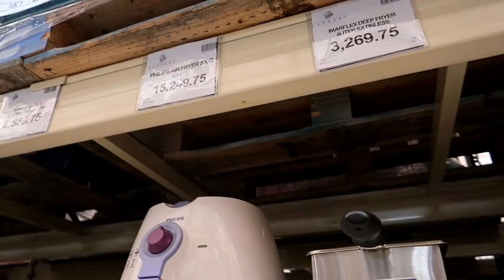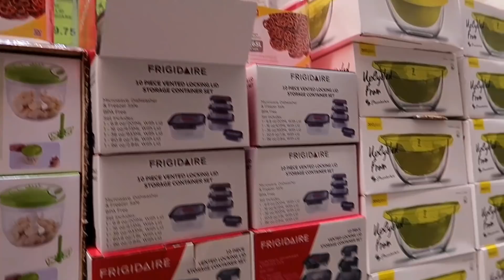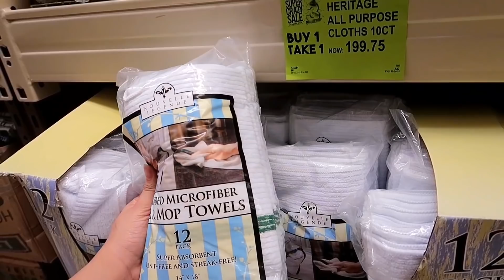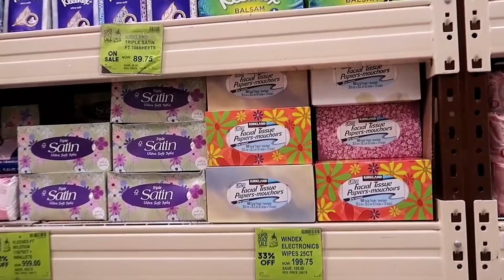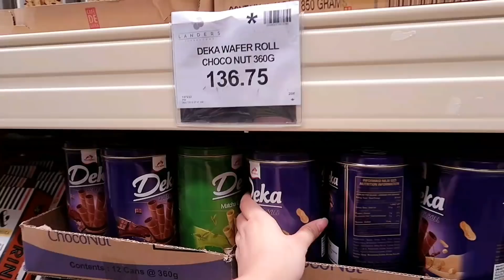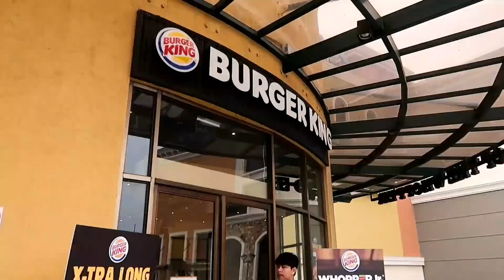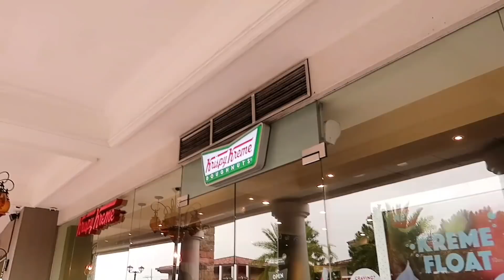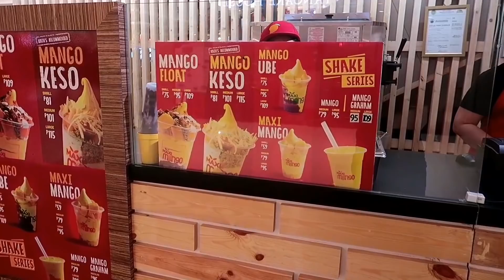VLOG#77: GROCERY SHOPPING SA LANDERS! (KAMUSTA ANG SALE?) | Philippines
Hi guys! WELCOME and THANK YOU for coming back to my channel! 😶 THANK YOU AND HAVE A GOOD DAY!

YOU'RE WATCHING: VLOG#77: GROCERY SHOPPING SA LANDERS! (KAMUSTA ANG SALE?) | Philippines

•PREVIOUS VIDEOS•